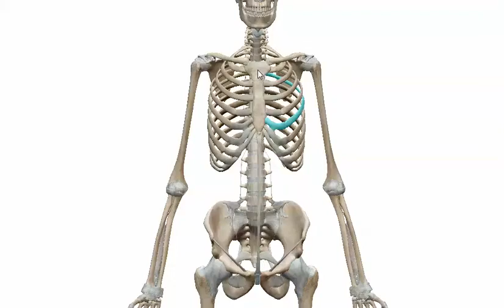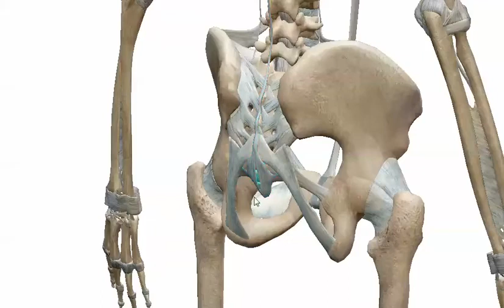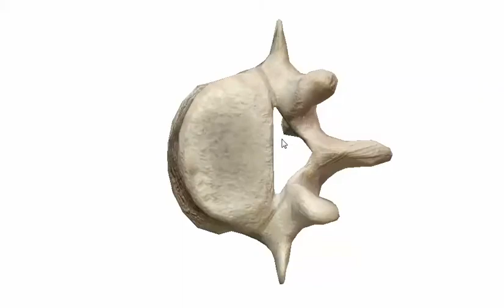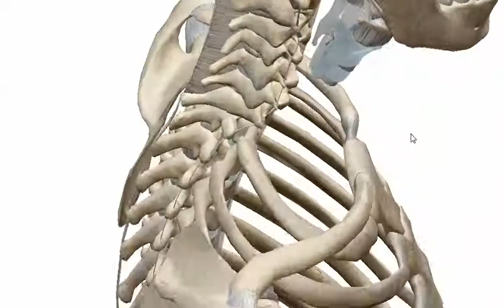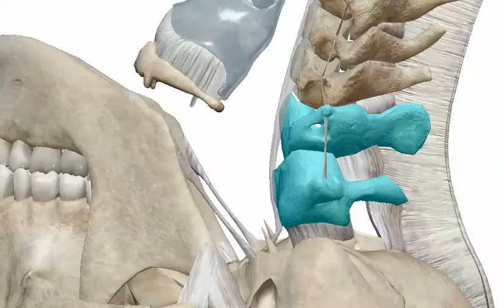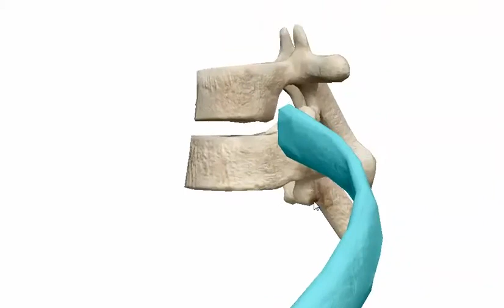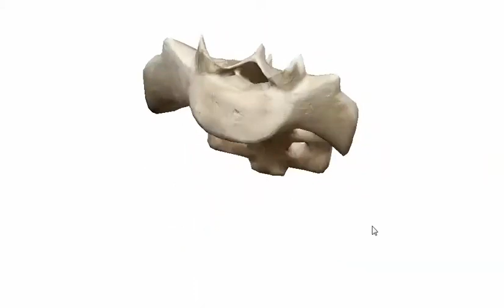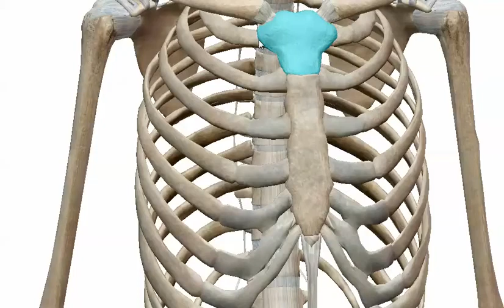Giải Phẫu Hệ Xương Khớp, Xương Thân Mình